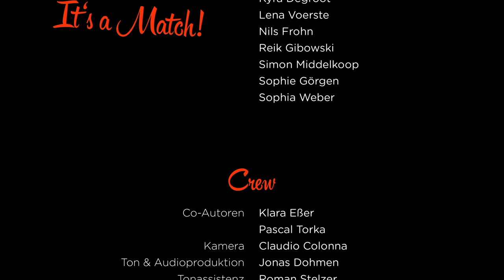Bühnenlicht - Ein Musical Short Film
Im Sommer 2021 haben wir in Kooperation mit Jana Wetzlar ihr Uni-Projekt, den Musical-Kurzfilm „Bühnenlicht“, gedreht. Die Protagonistin langweilt sich bei einem ziemlich miesen Tinderdate, aber sie macht einfach das beste draus: Ein Musical!

Produktion, Regie und Drehbuch: Jana Wetzlar

Cast:
Belle: Marie Winkelhorst
Gaston: Mick Daubenfeld
Kellner: Pinkas Hoffmann
Ensemble: Alina Sturm, Daniel Gotzens, Jiaqi Ai, Johanna Augustin, Jule Deiters, Kees Egbers, Klara Eßer, Kyra Degroot, Lena Voerste, Nils Frohn, Reik Gibowski, Simon Middelkoop, Sophie Görgen, Sophia Weber

Crew:
Co-Autor*innen: Klara Eßer, Pascal Torka
Kamera: Claudio Colonna
Ton & Audioproduktion: Jonas Dohmen
Oberbeleuchter & Tonassistenz: Roman Stelzer
Choreografie: Johanna Augustin
Kostüm & Maske: Kyra Degroot
Setrunner: Daniel Gotzens Juliana Langen Lena Voerste Nils Frohn
Fotografie: Till Görgen
Schnitt: Jana Wetzlar

Song:
Komposition: Pinkas Hoffmann, Kees Egbers
Aufnahme & Postproduktion: Jonas Dohmen
Aufnahmeassistenz: Roman Stelzer
Gesang: Marie Winkelhorst
Chor: Amber Thoennißen, Daniel Gotzens, Jiaqi Ai, Jonas Dohmen, Juliana Langen, Kees Egbers, Klara Eßer, Kyra Degroot, Lena Voerste, Maren Hülsmann, Marie-Sophie Schäfermeier, Pinkas Hoffmann, Rebecca Barck, Till Görgen

Dieses Video entstand im Prozess eines digitalen "bunten Abends". Diese Abende sind bei uns im Verein schon fast Tradition geworden und werden auch während Lockdowns fortgeführt.